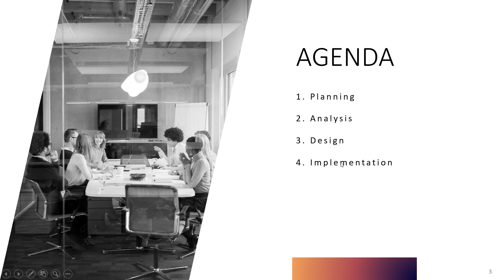تحليل وتصميم النظم | مقدمة عن الدورة Course Introduction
. دورة تعليمية شاملة عن تحليل وتصميم النظم
System_Analysis _and_Design
المواضيع الرئيسة للدورة:
1- التخطيط Planning
2-- التحليل Analysis
3- التصميم Design
4- التطوير Implementation